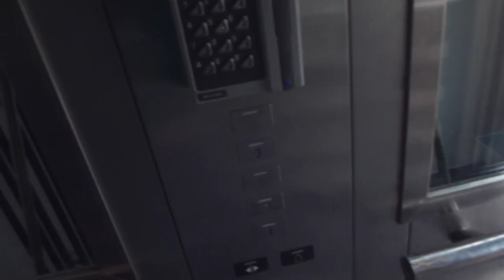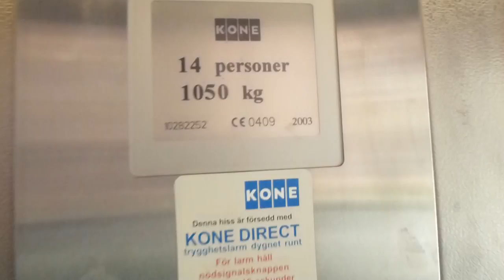KONE Mrl Traction 'Ecodisc' elevator @ Lilla essingen